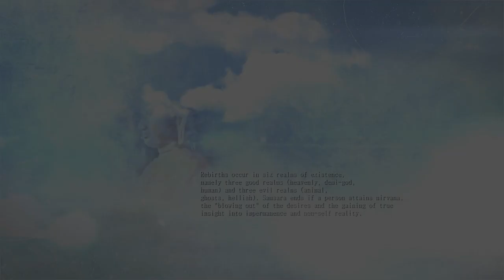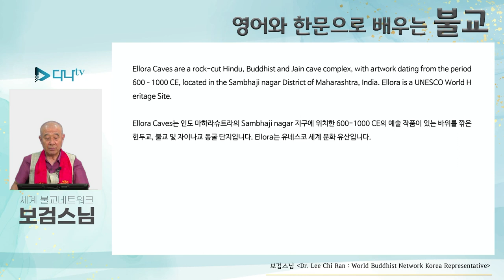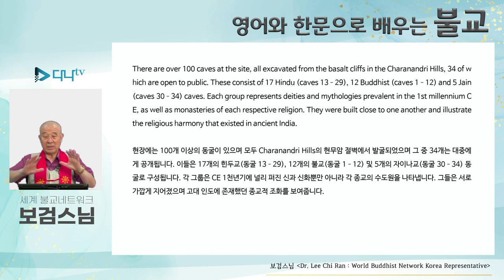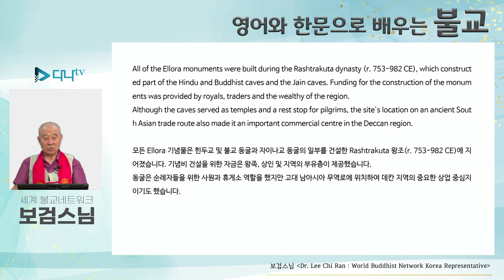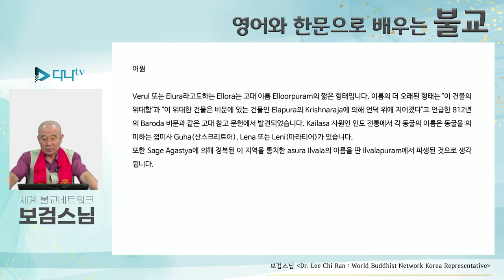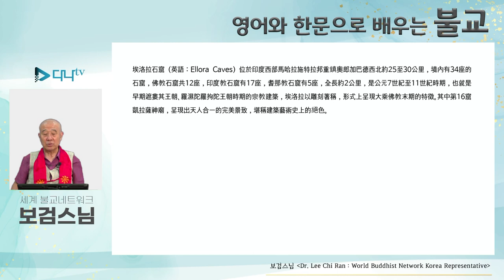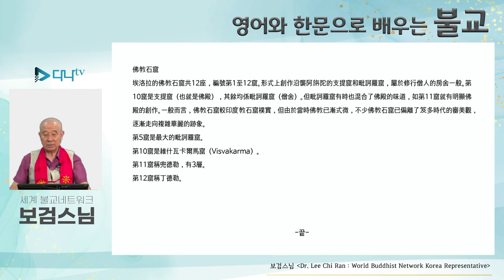보검스님의 영어와 한문으로 배우는 불교 35강